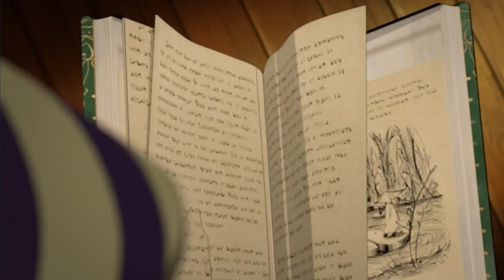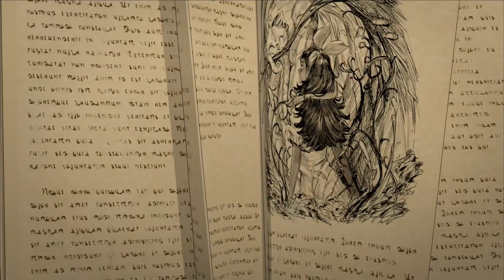RWBY Volumen 9 Opening: Analisis y Teorias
Quisiera compartir mis observaciones y teorías sobre lo que se vendrá en el volumen 9, cualquier otra observación o comentario es bien Recibido.

Recuerda que cada Lunes a las 8 pm (Hora CDMX) habra un directo para que podas platicar sobre el capitulo de la semana.